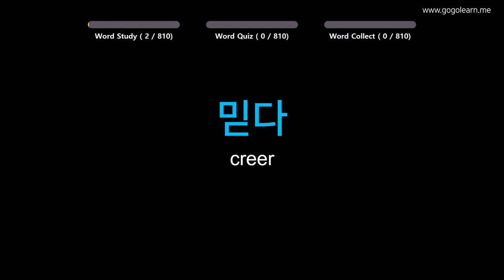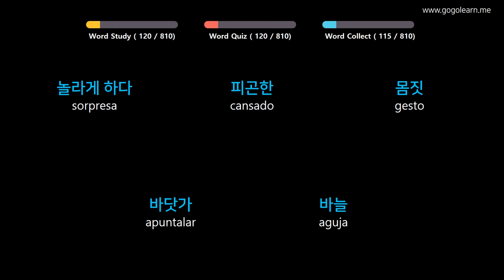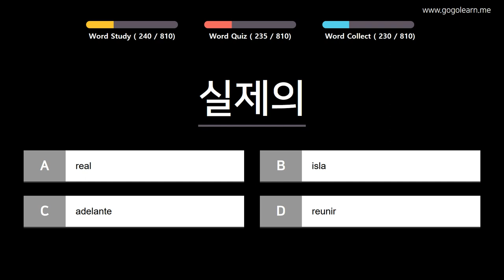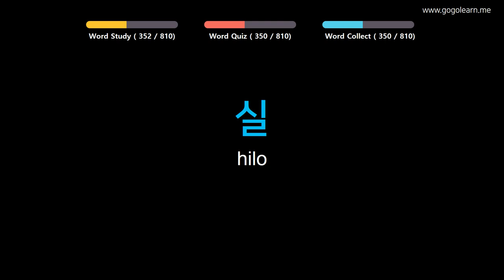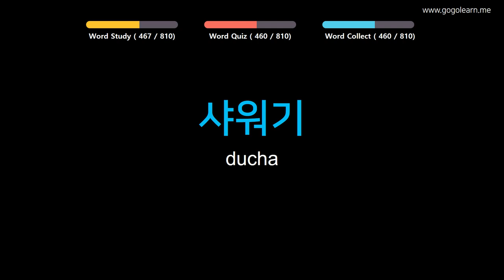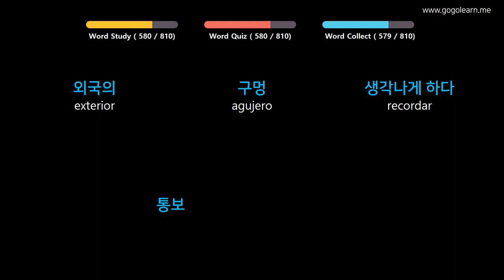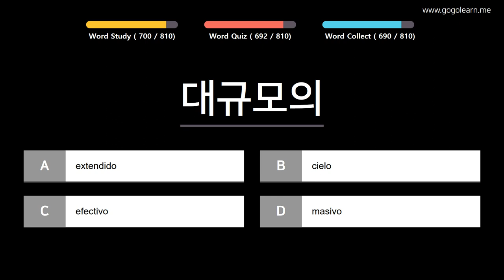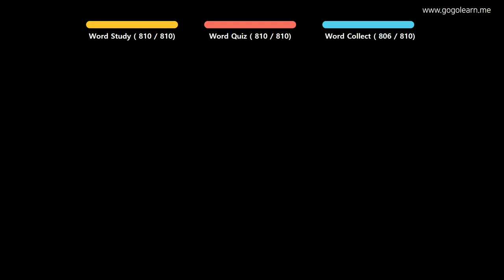Aprender Coreano | Vocabulario Coreano escuela intermedia | Golearn